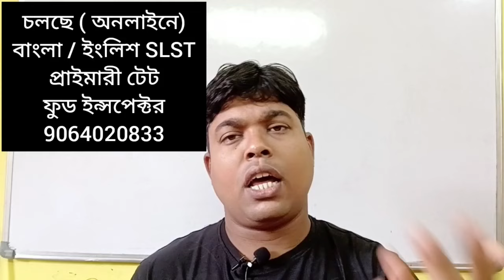West Bengal school service commission । Primary Tet News Today। Bengali Subject।